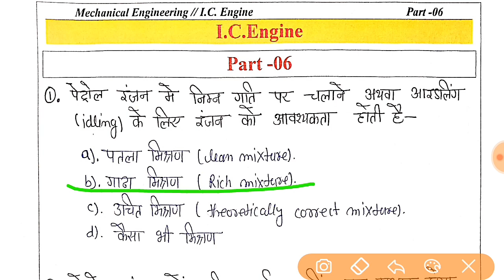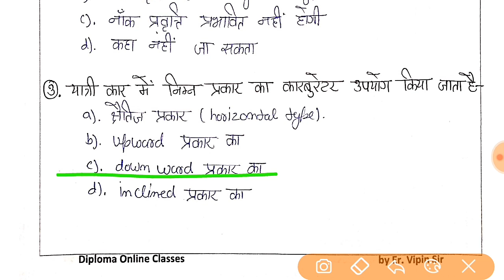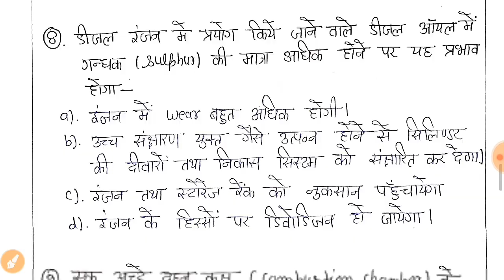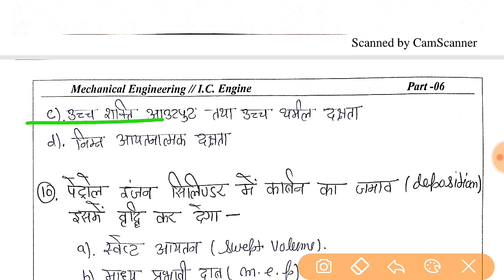I.C. Engine // MCQ Part- 06 // Mechanical Engineering // For Technical Exams.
Hello Students!
इस विडियो में मैंने I.C. Engine के Objective Question & Answer  के  बारे में बताया है

I.C. Engine // MCQ  Part- 07

Mechanical_Engineering
I.C.Engine

3.Mic 1
4.Mic 2